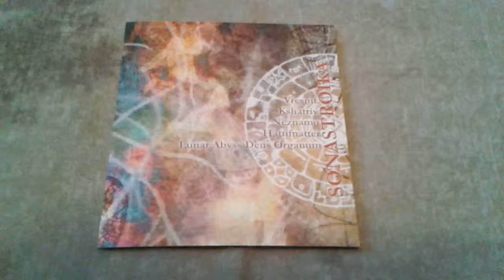Lunar Abyss Deus Organum + Hattifnatter & Neznamo & Kshatriy & Vresnit ‎– Sonastroika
Label: Vetvei ‎– V14
Format: CDr, Limited Edition
Country: Russia
Released: 2011
Style: Dark Ambient, Drone, Experimental, Ambient

Recorded live 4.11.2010 in Experimental Sound Gallery (ESG-21) St.Petersburg, Russia.